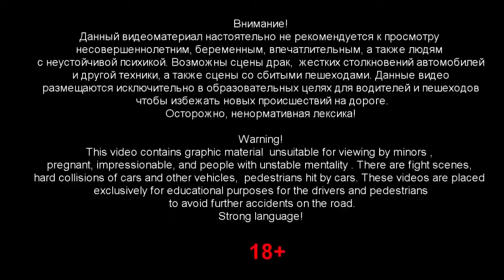Brake Checks Gone Wrong